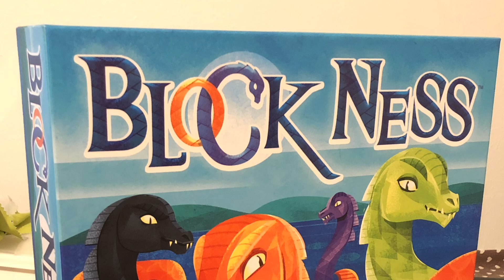Block Ness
Block Ness, Lautapelit.fi 2021